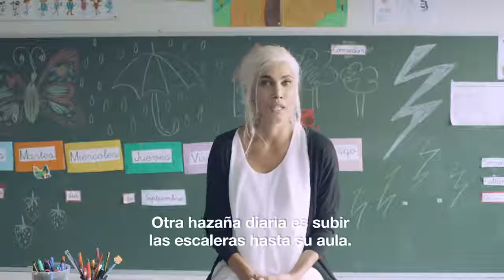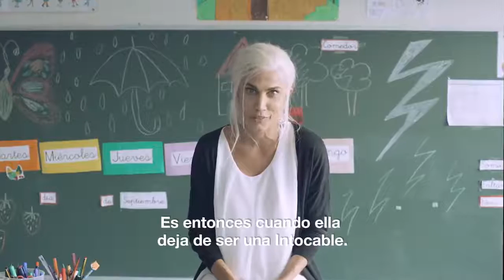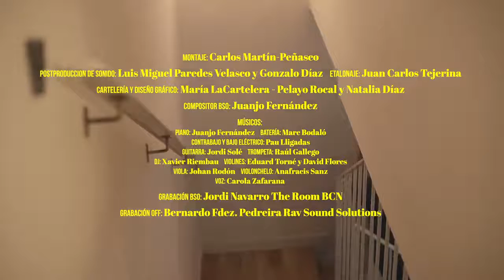Niños con Piel de Mariposa "Los Intocables"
La Epidermolisis Bullosa (EB) es una enfermedad donde l Piel es tan fragil al contacto como las alas de una Mariposa... checa el video y conoce un poco mas respecto a esta condición.